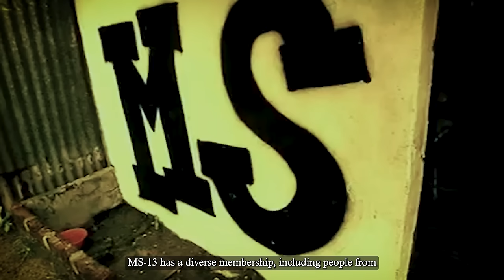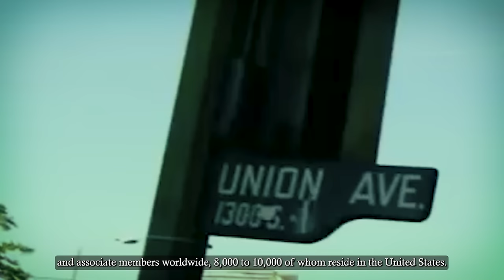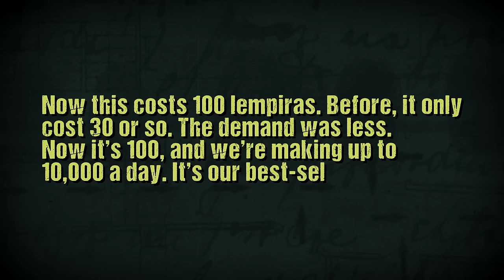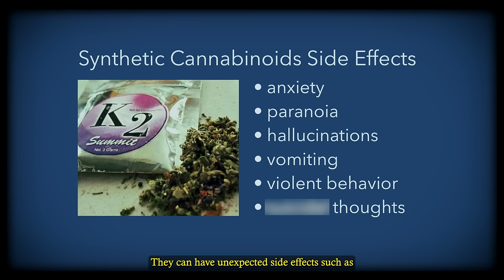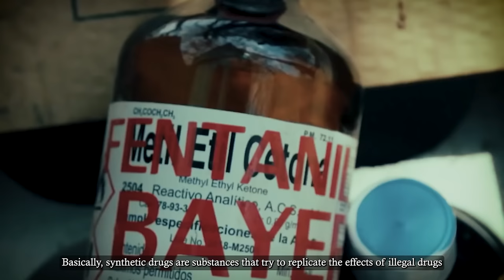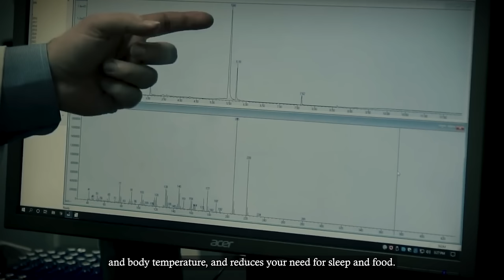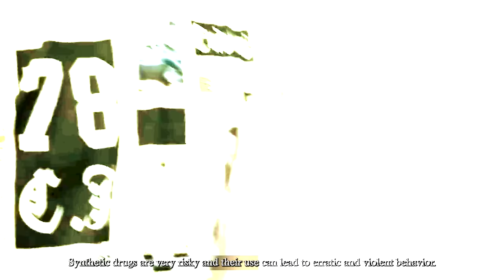The Cartel That's Creating Drugs More Addictive Than Coke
Spice just hits you like a truck, it just knocks you out. Whereas bud you just sit and chill. You know what? I wish I could go back to my bud. Because you know what, Spice, it's horrible.

That sh*t has a lot of chemicals. It hits hard. They've given me meth. Yeah, dude! I felt the itch of it. It hits hard?

Yes. It's not normal cannabis.

It's strong. Yeah.

You can feel the difference.

It feels different from normal cannabis.

Yeah.

In every marketplace, some products are designed to be better than others. They have extra features, extra benefits, or extra ingredients that make them stand out. For example, a soda company might add more carbonation, more sugar, or more caffeine to their drink to make it